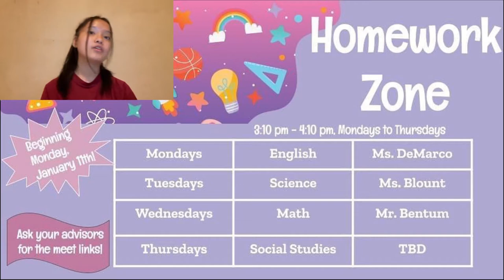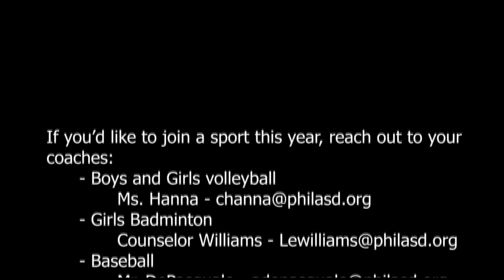Falcon TV Nepali Weekly News 1/21/2021